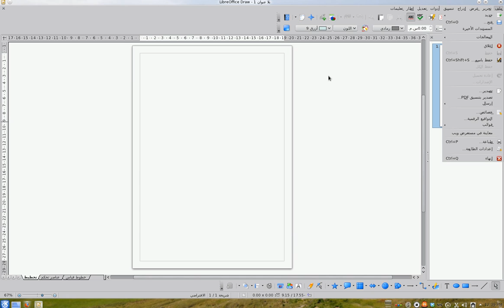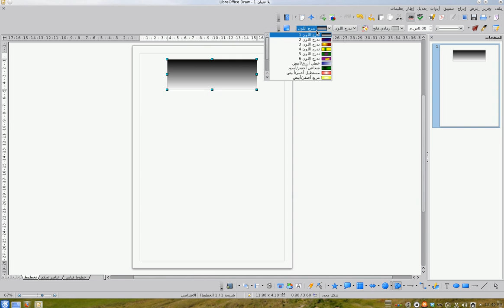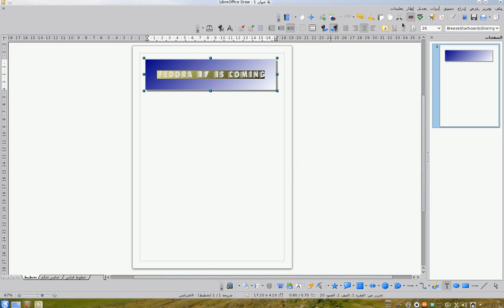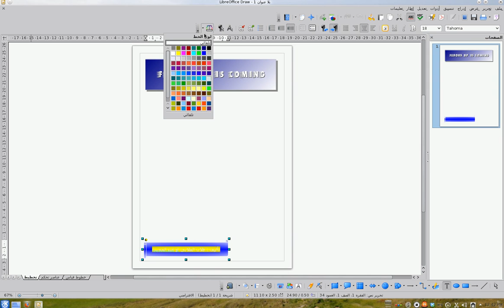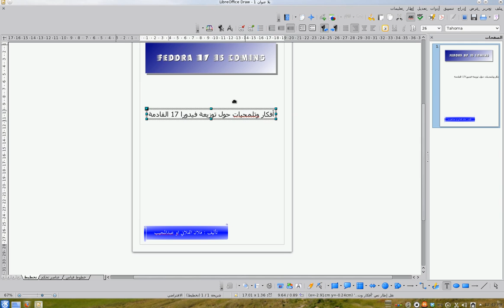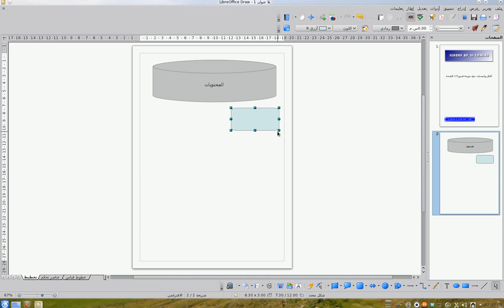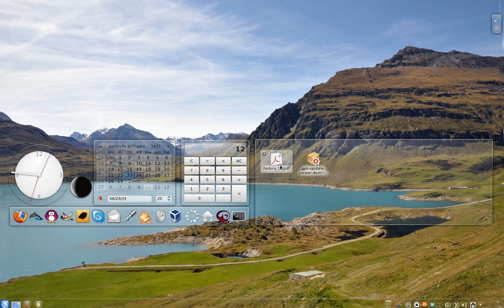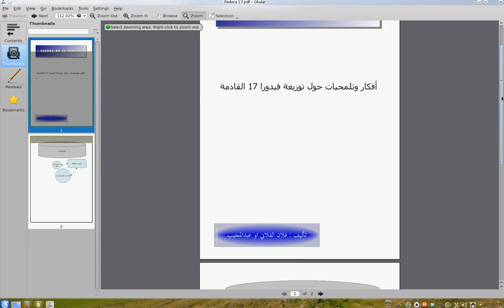برنامج الرسم والكتب الالكترونية LibreOffice Draw